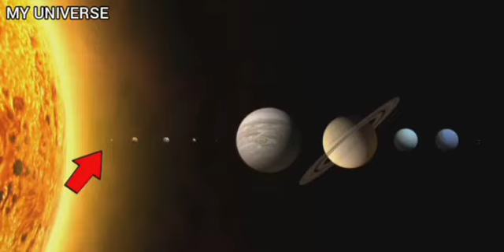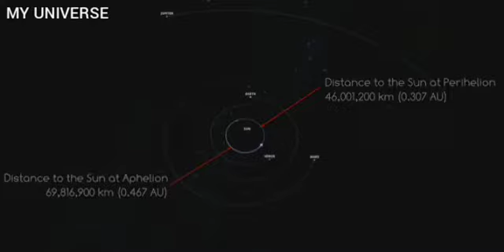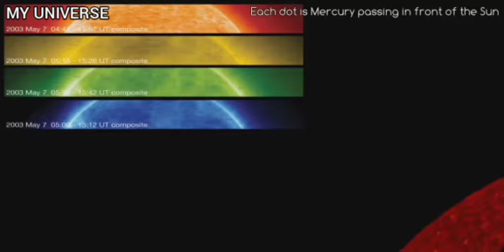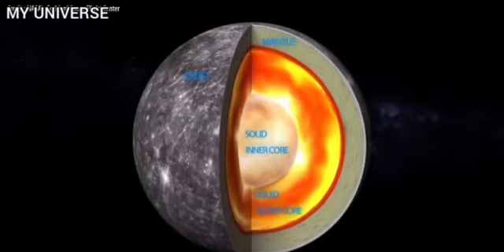All The Documentary About Mercury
Mercury is the smallest and innermost planet in the Solar System. Its orbit around the Sun takes 87.97 days, the shortest of all the planets in the Solar System. It is named after the Roman deity Mercury, the messenger of the gods.